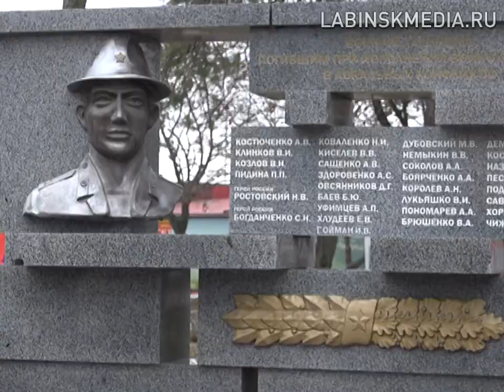"Время новостей" 15-02-2019.